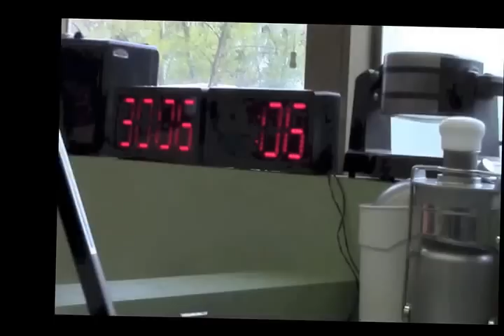FEAST Iron Chef Culinary Competition at CSDR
In ASL with subtitles; No audio. Produced by the CSDR Student TV News Production team.
CSDR Food Education and Service Training (FEAST) classes held annual Deaf Iron Chef competitions, in which six students from each class period competed for the Iron Chef title, by preparing and cooking their own appetizer, entrée, and dessert to present to the judges . In the December 2014 competition, the 5th period class won. The champions expressed how shocked, proud, and inspired they felt when learning that they won the competition. “My team worked hard, and remained positive and united. I am inspired!” says 5th period winner Johanna Diaz.